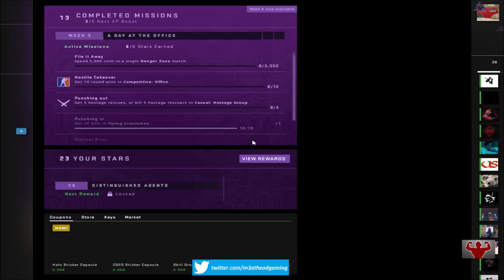CS:GO POV - Dupreeh (Astralis)(33-18) vs Liquid / inferno / BLAST Pro Series Global Final 2019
CPU : i7-9700k

GPU : Titan X Pascal (2016)

RAM : HyperX Fury DDR4 2400MHz 32GB

PSU : Corsair RM1000x 1000W

Monitor : Asus 24.5" LED G-Sync ROG Swift PG258Q

Keyboard : Corsair Gaming K68 Gaming

 1280×960                 Stretched

Crosshair:

cl_crosshairalpha 255; cl_crosshaircolor 1; cl_crosshairdot 0; cl_crosshairgap -3; cl_crosshairsize 1.5; cl_crosshairstyle 4; cl_crosshairusealpha 1; cl_crosshairthickness 0; cl_crosshair_drawoutline 0;

viewmodel:

viewmodel_fov 68; viewmodel_offset_x 2; viewmodel_offset_y 2; viewmodel_offset_z -2; viewmodel_presetpos 0; cl_viewmodel_shift_left_amt 1.5; cl_viewmodel_shift_right_amt 0.75; viewmodel_recoil 0; cl_righthand 1;

Stay Strong !